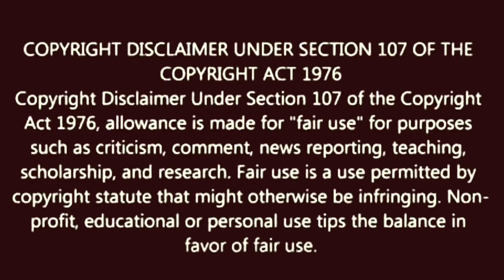গঙ্গায় স্নান করলে সত্যিই কি সব পাপ ধুয়ে যায় ? क्या सच में गंगा नहाने से पाप धुल जाते हैं ? Shiva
গঙ্গায় স্নান করলে  সত্যিই কি সব পাপ ধুয়ে যায় ?क्या सच में गंगा नहाने से पाप धुल जाते हैं ? Sanatan Kahini
This Vedic mantra will bring good luck in your life.

হিন্দু ধর্মে গঙ্গা কে পবিত্র নদী মানা হয় মহাভারত এবং পুরাণে গঙ্গা নদীর মাহাত্ম্য এবং পবিত্র করনের জন্য হাজারেরও বেশি শ্লোক বর্তমান আছে। স্কন্দপুরাণে গঙ্গার এক সহস্রের বেশি নাম রয়েছে।
বন্ধুরা এটা মনে করা হয় যে মানুষই গঙ্গা নদীতে স্নান করে তার পাপ মুক্ত হয়
আজ আমরা এই ভিডিওতে আপনাদের জানাবো কি কারনে হিন্দু ধর্মগ্রন্থে গঙ্গাকে পাপ নাশকারী নদী বলা হয়

 নমস্কার বন্ধুরা সনাতন কাহিনীর পরিবারে  আপনাদের স্বাগত জানাই

পৌরাণিক কাহিনী অনুসারে একবার ভগবান শিব এবং পার্বতী গঙ্গা নদীর ধারে বিচরন করছিলেন সেই সময় দেবী পার্বতী দেখলেন সেখানে সহস্র ভক্ত গঙ্গা স্নান করছেন এবং ভগবান শিবের পূজার্চনা করছেন কিন্তু তাদের মুখে কোন হাসি নেই---
এটি দেখে মাতা পার্বতী আশ্চর্য হন মাতা পার্বতী ভগবান শিব শংকর কে জিজ্ঞাসা করেন প্রভু যখন গঙ্গা নদী সকলের পাপ নাশ করে তবে কেন এইসব মানুষের মুখে হাসি নেই, তাহলে কি গঙ্গাস্নানে পরও এসব ব্যক্তি পাপ মুক্ত হচ্ছেন না।
তখন এর উত্তরে ভগবান শিব শংকর মাতা পার্বতী কে বললেন হে দেবি গঙ্গা নদী আগের মতনই পবিত্র আছে
কিন্তু যারা এ নদীতে স্নান করছে তা প্রকৃতপক্ষে গঙ্গা স্নান করেনি,
এরপর  মাতা পার্বতী পুনরায় ভগবান শিব শংকর কে জিজ্ঞাসা করলেন এটা কি করে সম্ভব ???

এরপর ভগবান শিব শঙ্কর কি বলেছিলেন?  জানতে হলে ভিডিওটি শেষ পর্যন্ত দেখবেন।

ভিডিওটি ভালো লাগলে লাইক করবেন |

 মহাভারতের যুদ্ধ , hindu shastra , মহাভারতের অর্জুন ,  purankatha , जब अर्जुन की मृत्यु पर मुस्कुराने लगी थी गंगा , Ganga celebrated Death of Arjuna , But Why? , অর্জুনের মৃত্যুতে কেন হেসেছিলেন দেবী গঙ্গা , অর্জুনের মৃত্যু , story of babruvahana , babruvahana charitra , arjun hindi story , arjun full story , महाभारत बब्रुवाहन की लड़ाई , arjun and hanuman , ganga and arjun , why arjuna was favourite to krishna , vishwa pitamah vadh , भीष्म वध , पितामह भीष्म और अर्जुन के बीच युद्ध,पार्वती के किस सवाल का शिव ने दिया था अनोखे ढंग से जवाब,

 kya ganga sanan se dhul jate hai paap , shiv ne bataya ganga ka rahasya , ganga mayya ki kahani , ganga story , bhisampitamah ki maa koun thi , video kalash , kya sach me ganga se milti hai mukti , ganga ki sadi kisse hui , ganga ke kitane bachche hai , ganga kaha se nikalti hai , ganga ka ant kaha hota hai , ganga ki sahayik nadiya kon kon si hai , kya ganga me pind daan karane se milti hai mukati , ganga stories , ganga mythology stories , kya maa ganga bhisampitmah ki maa thi,

Keep Support! :) 🙏🙏🙏